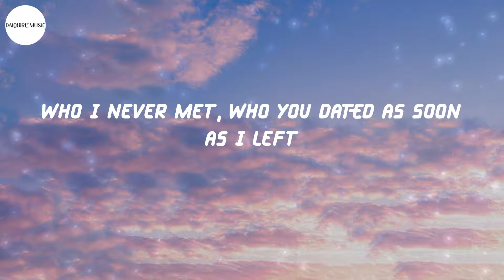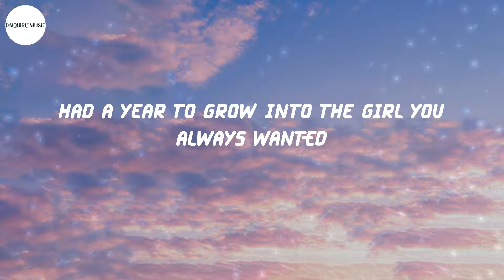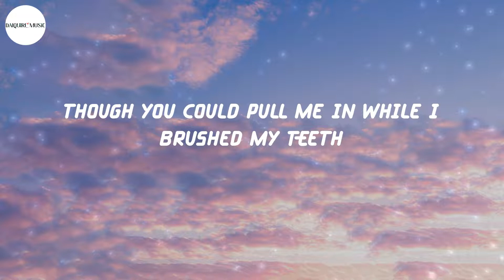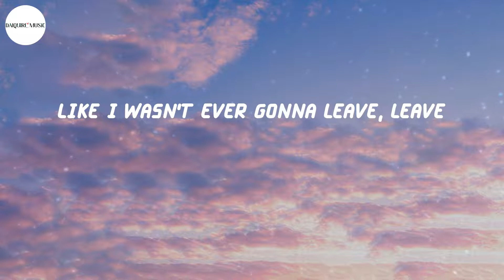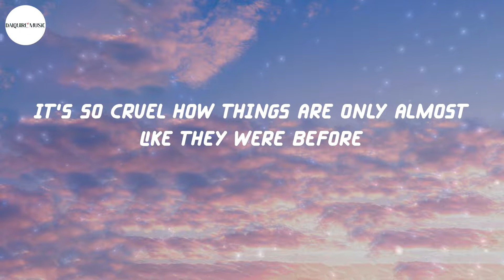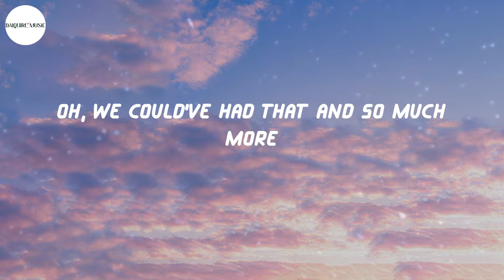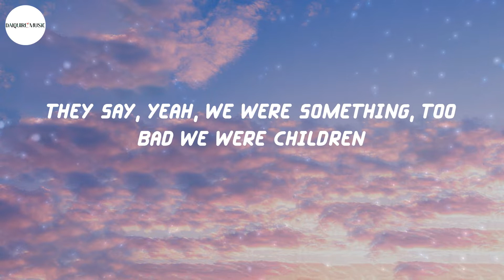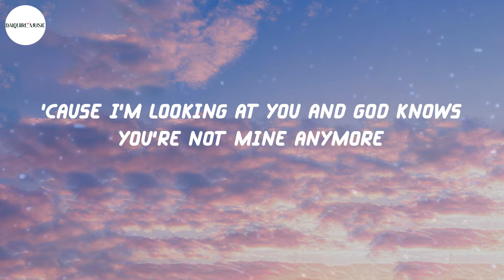NIKI - Before (Lyrics)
Lyrics Before - NIKI:
You hid me in your dorm room
It was Halloweekend, I just flew across the globe
Twenty-two hours just to see you
Just to barely fit on your twin-sized bed
And talk about your cool new friend
Who I never met, who you dated as soon as I left
Carolina autumn
It had been a year since I saw you
Since we ended it
Had a year to grow into the girl you always wanted
Now we're holding hands as not quite friends
But not quite lovers
Well, we'll just pretend
You say, "It's complicated to make amends"
Well, is that the way that we're headed then?
And you couldn't answer me
Though you could pull me in while I brushed my teeth
And let your hands both freely speak
Like I wasn't ever gonna leave, leave
You were all I'd ever known
And now I'm supposed to love you from a distance
Like it's nothing, like it's instant
And you say, "Let's just see where this goes"
And I don't know how or why you seem just fine
'Cause I'm having to grasp that you're somehow not mine anymore
It's so cruel how things are only almost like they were before
Like they were before
We walk downtown and it's charming
You're alarmingly disarming
Yeah, we've got forty-eight hours left
Before I fly back to my death
While you stay just fine and feel alive
South of the Mason-Dixon line
Where everyone closes shop at nine
Where you could somehow finally find
What you were desperately looking for
Funny how you thought that was gonna be New York
With our chalkboard walls and slanted floors
Oh, we could've had that and so much more
Ask your new lover what it's like to be given
A real fighting chance before you wish her, "Good riddance"
Did anything ever really count
Or was I just a two-year practice round?
And now I'm feeling stupid, you're forbidden
They say, yeah, we were something, too bad we were children
Ooh, I don't know where to go
'Cause I'm looking at you and God knows you're not mine anymore
It's so cruel how things will never be the way they were before
It's almost just like how it was before
But it's not anymore